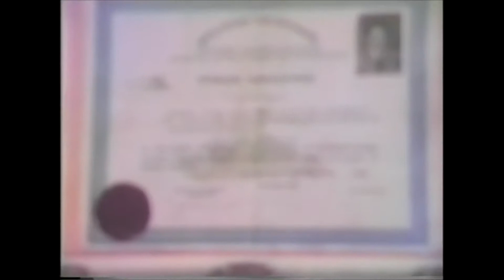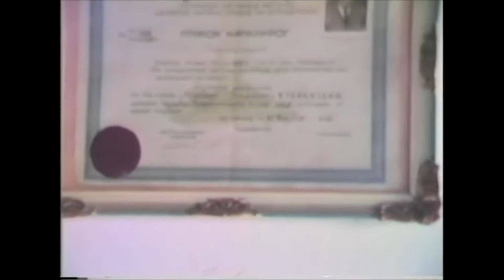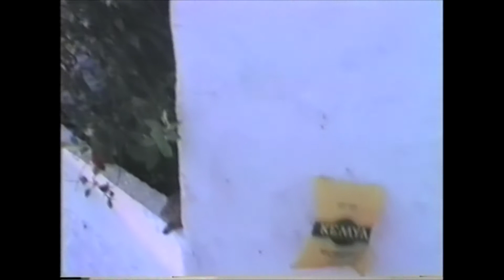THIO NIKOLAS HOUSE LAGADA AMORGOS LATE 1980's